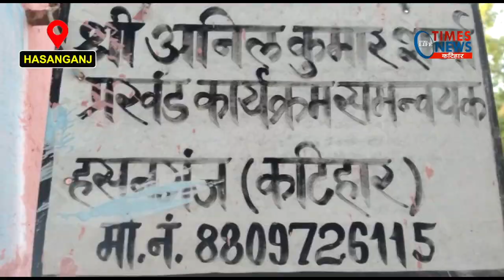मध निषेध दिवस को सफल बनाने को लेकर की गई बैठक ।